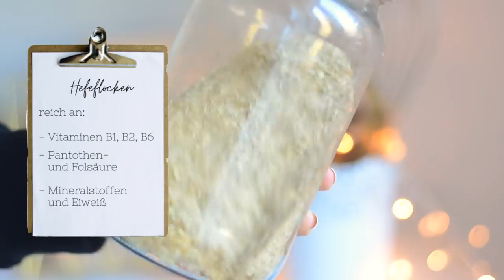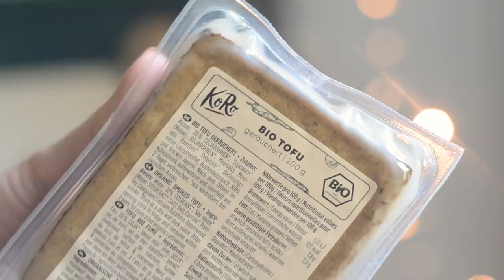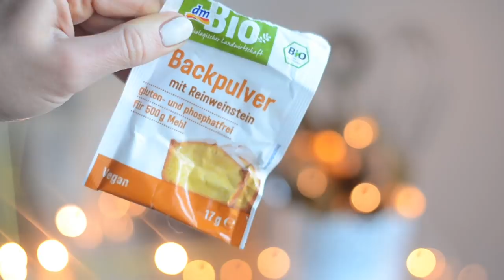STUDENTENKÜCHE #3 | Mac'N'Cheese, Tofu Scramble & Banana Bread | Vegan & lecker | Charlotte K.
Hallo ihr Lieben :) Ich hoffe ihr habt alle Lust den Kochlöffel zu schwingen! Hier kommen drei meiner aktuellen Favorit-Rezepte und ich hoffe, dass sie euch gefallen und zum Nachmachen anregen!

Mac'n'Cheese (2 große Portionen):

- 150 g Cashews
- 200 ml Kokosmilch
- 1 große Kartoffel
- 1 große Möhre
- 1 Zwiebel
- 3 EL Hefeflocken
- Salz, Pfeffer, Paprika
- Nudeln

Cashews für mindestens eine halbe Stunde in heißem Wasser einlegen. In der Zwischenzeit Kartoffeln und Möhre weich kochen. Zusammen mit Cashews, Zwiebel, Hefeflocken, Kokosmilch und Gewürzen in einem Mixer fein mixen. Eventuell etwas mehr Flüssigkeit hinzugeben (Wasser/Kokosmilch).  Dann Nudeln nach Anleitung kochen und mit der Soße vermischen. Fertig :)

Tofu Scramble:

- Räuchertofu oder normaler Tofu
- Kurkuma
- Paprika
- Pfeffer
- Kala Namak Salz oder normales Salz
- Olivenöl
- Tomaten (optional)
- Brot + Avocado (optional)

Tofu zwischen zwei Zewa Papieren legen und Flüssigkeit auspressen. Dann mit der Hand zerbröseln. Mit Gewürzen vermischen und in einer Pfanne mit Olivenöl für ca. 10 Minuten anbraten. Dann mit Brot und Avocado servieren.

Banana Bread:

- 3 reife Bananen + 1/2 für Topping
- 1 Tasse pflanzliche Milch
- 1TL Apfelessig
- 2 Tassen Mehl
- 1 TL Backpulver
- 1 gehäuften EL Zimt
- 1 Tasse Zucker
- 2 Handvoll Nüsse

Zuerst Bananen in einer Schüssel mit einer Gabel oder einem Mixer zermatschen. Dann mit Milch und Apfelessig verrühren und zur Seite stellen. In einer zweiten Schüssel die trockenen Zutaten mischen und zu den feuchten geben. Zu einer glatten Masse verarbeiten und gehackte Nüsse unterheben. Anschließend in eine gefettete Form füllen und mit Bananenscheiben toppen. Für ca. 45 Minuten bei 180 Grad goldbraun backen.

▶ GESCHÄFTLICH

▶ TECHNIK

*VLOGGING KAMERA